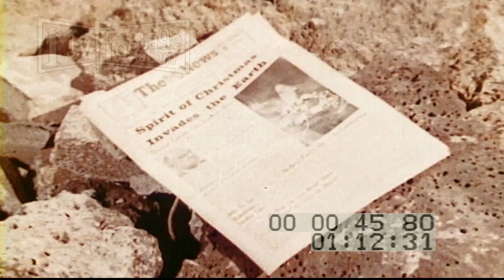1950s Devils Dancing in Hell Santa Claus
Reel #: 4580

Horned red devils cavort in hell; the gathering is disrupted and all disappear; the demon talks.

devils, demons, hell, hades, flames, fire, dancing